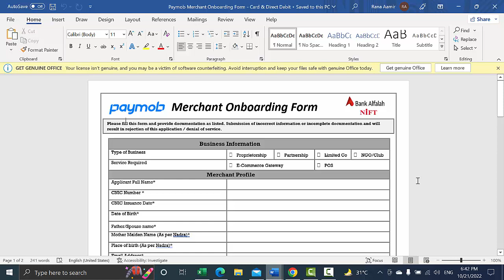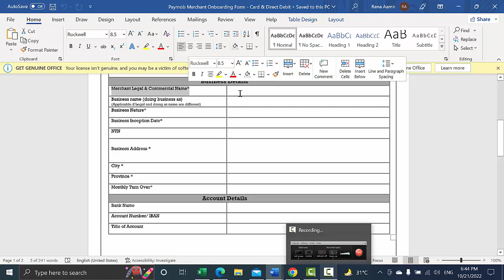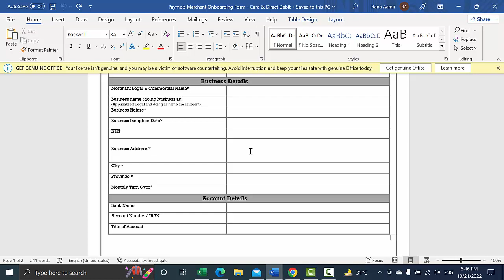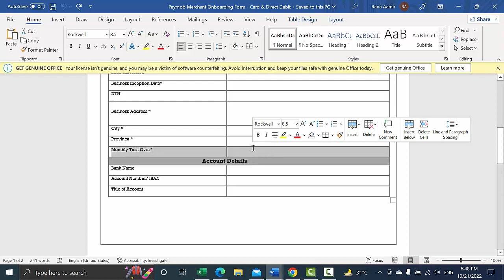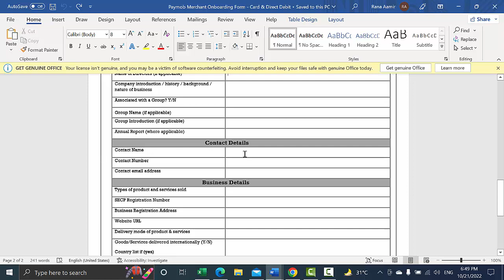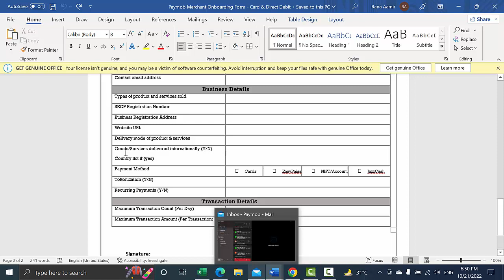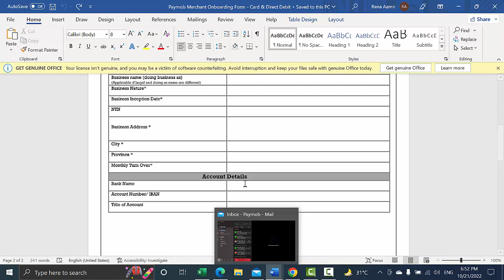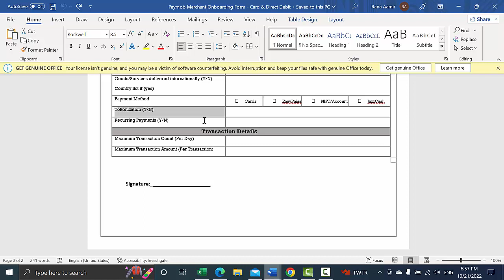What is the Onboarding Process | How to fill out form | Free Payment gateway by Paymob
paymob_onboarding_process

Assalam O Alikum! Welcome to this video,
In this video you can get information about onboarding process.

If you need to get Paymob payment gateway and you want to process your application but you don't know how to fill onboarding form? Don't worry in this video we are trying to tell you all the process.

If you have any query you can ask in comment section.